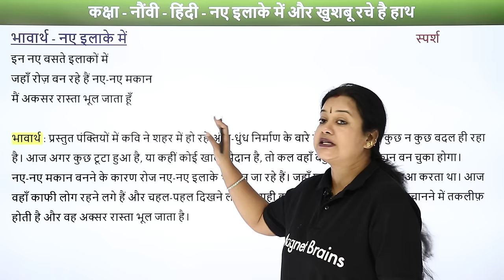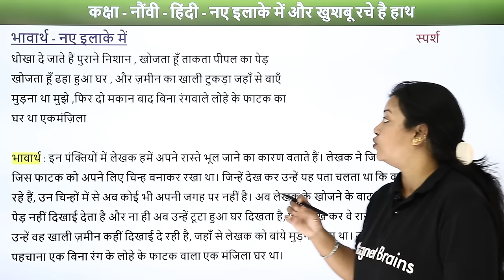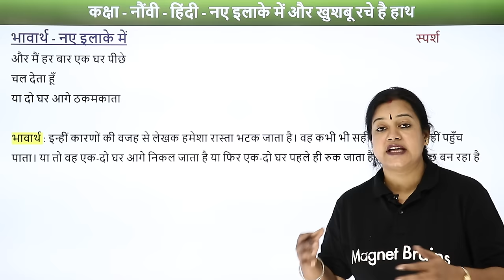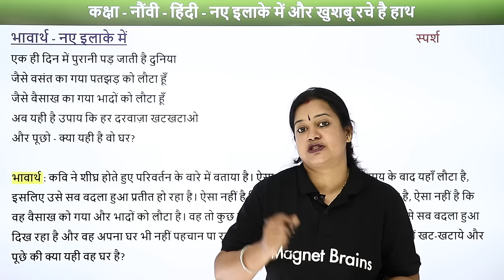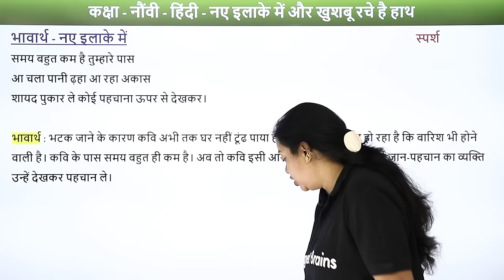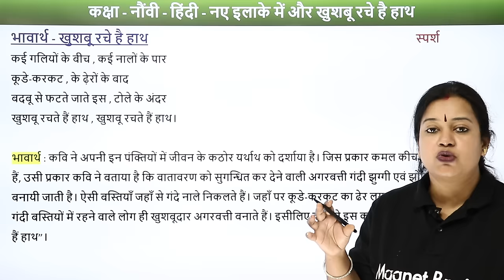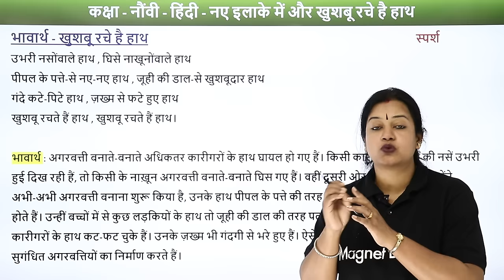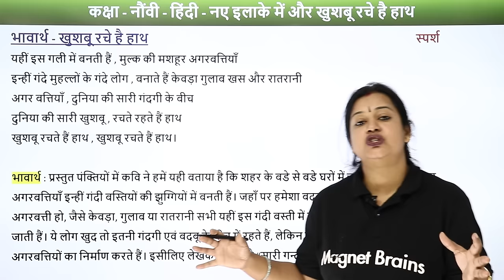Class 9 Hindi Chapter 13 | Naye Ilake Mein | Khushboo Rachte Hain Haath - Explanation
✔️ Class: 9th
✔️ Subject: Hindi (Sprash Course B)
✔️ Chapter: Naye Ilake Mein  (Chapter 13)
✔️ Topic Name: Naye Ilake Mein - Khushboo Rachte Hain Haath - Explanation
✔️ Topics Covered in This Video: Naye Ilake Mein - Khushboo Rachte Hain Haath - Explanation